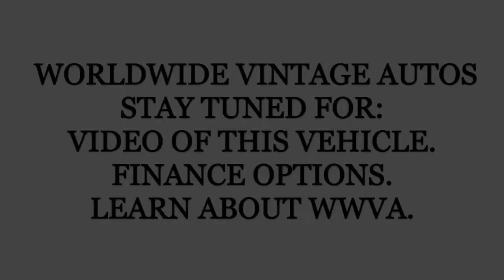1989 FORD BRONCO